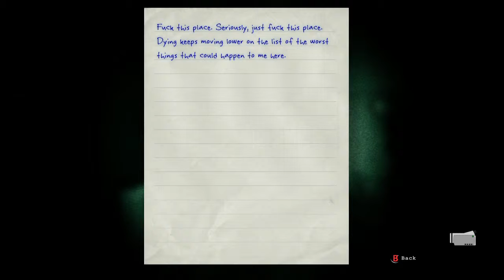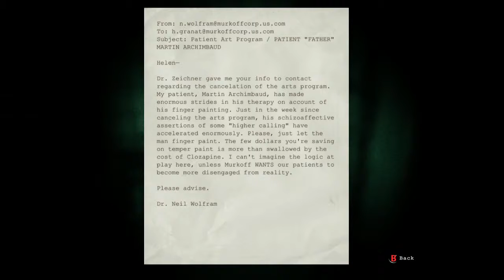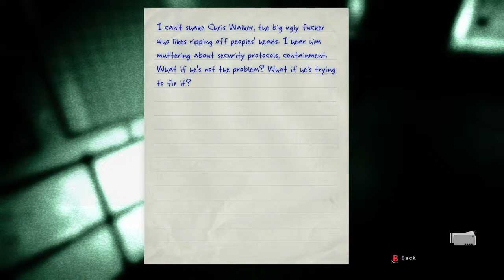Outlast | Ando | FUCKING SHIT AUDIO!!!!!! | Part 3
really bad audio my recorder messed up sorry guys feel free to skip.
freaky naked  twins